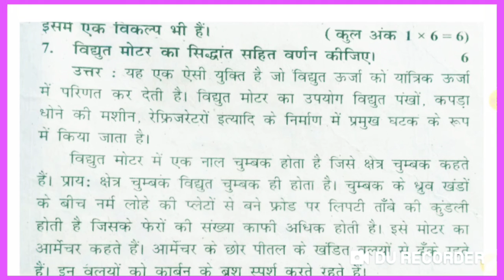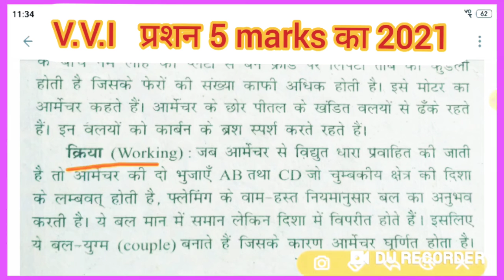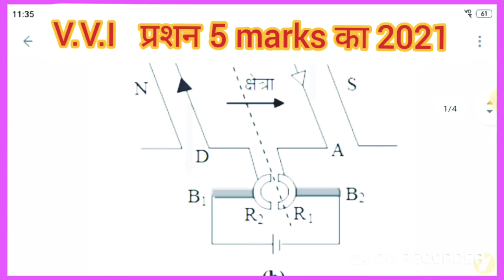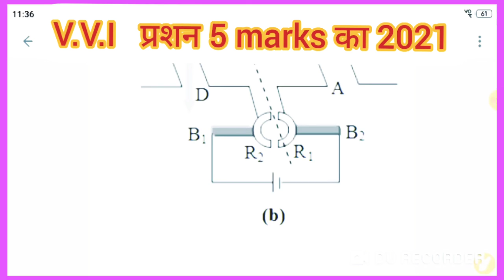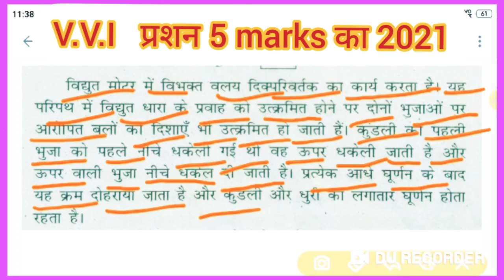बिहार बोर्ड 10th CLASS|| विज्ञान V.V.I लघु +दीर्घ प्रशन | इसी में से 5 marks||का ,,👉पूछा जाये गा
बिहार बोर्ड मैट्रिक परीक्षा 2020,बिहार बोर्ड का महत्वपूर्ण प्रश्न,क्लास 10 हिदी ऑब्जेक्टिव क्वेश्चन,हिंदी का ऑब्जेक्टिव प्रश्न क्लास 10,हिंदी ऑब्जेक्टिव क्वेश्चन क्लास 10,bihar board hindi model paper 2021,hindi model paper 2021,matric ka question 2021 ka,bihar board matric exam 2021,matric exam 2021 ka question,class 10 hindi model paper 2021,hindi objective questions 2021,class 12th biology model paper 2021,class 10th science model paper 2021,hindi v. v. i objective questions 2021